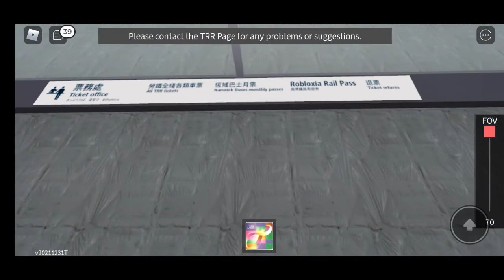【搶先試搭】Roblox勞鐵恆城站參觀+恆城站掉頭路軌至西門站試車階段(快速)